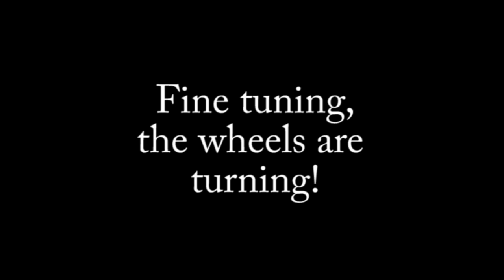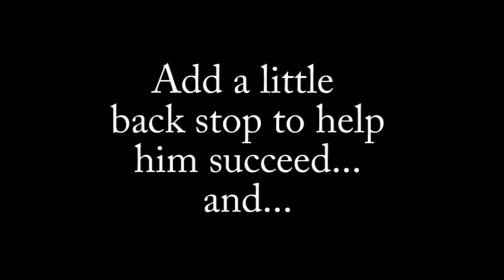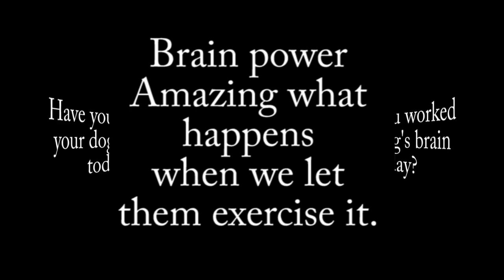How to exercise a Border Collie's demons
Presto the Border Collie gets a mental workout learning the steps to using his own self loading ball launcher. The goal is that one day he will be able to do this unaided. The best part is the mental workout it gives this intelligent dog. This is how you exercise a Border Collie's demons!